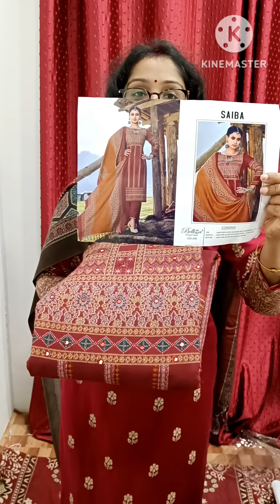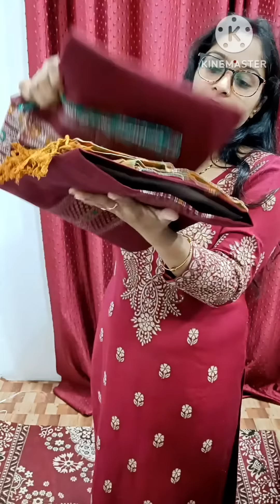Aaj Ki Collection Jo Dekhega Wahi Bolega Woww❤️‍🔥Wow Collection In Low price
Dear Coustomer

*Please पहले पढ़ें फिर ही order करें :-*
1. Dispatch time 2-3 days है और  Delivery Time 7-10 days है approx.
2. *Return Policy:* Customer की like और dislike पर return नहीं किया जाता है। Parcel Unboxing Video start से end तक बनानी compulsory है। Genuine defect होने पर ही वो items return allow होंगे।
No Refunds, Only Exchange.